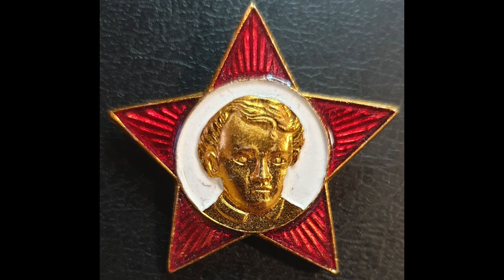ЛЕНИН. ЖИВАЯ ХРОНИКА - ДОКУМЕНТАЛЬНЫЙ ПРОЕКТ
"Ленин. Живая хроника"
документальный проект, 39 мин.
Кадров хроники с участием Владимира Ленина не так уж много. Из них еще в советское время был сделан документальный фильм «Живой Ленин». Эти кадры по-прежнему мелькают на телевидении, но используются, в основном, в качестве иллюстраций эпохи. А мы, в год 150-летия юбилея вождя, попробуем вглядеться в них более внимательно...
Эксперты - заведующий кафедрой истории XX-XXI веков МГУ Сергей Девятов, сотрудник Государственного исторического музея Ольга Гранкина, режиссёр Владимир Хотиненко
Ведущий - историк-архивист, сотрудник Красногорского архива кинофотодокументов Виктор Баталин.
Автор сценария и режиссёр - Евгений Безбородов
Продюсер - Алексей Горовацкий